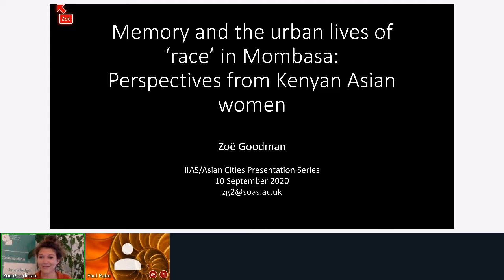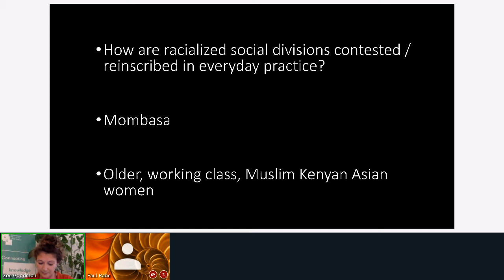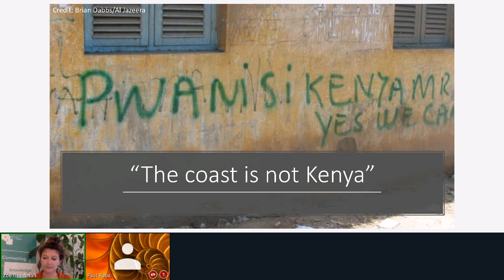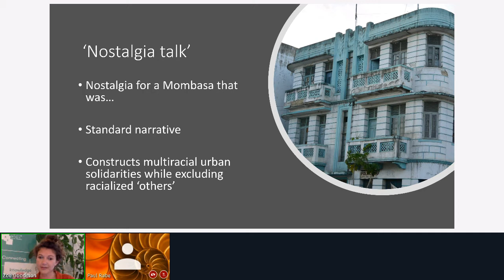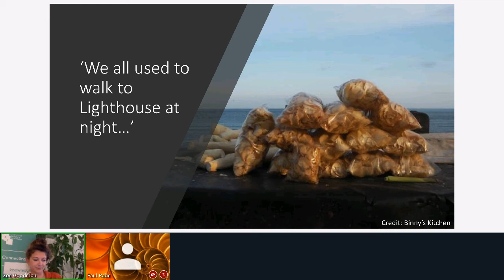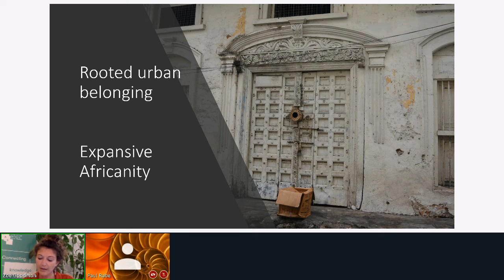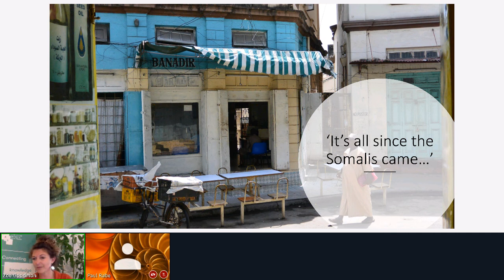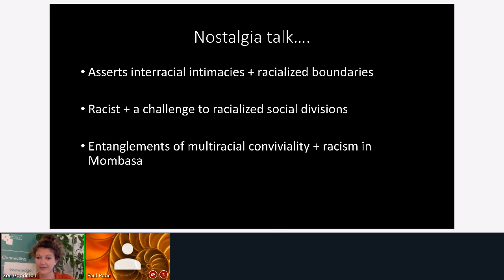Memory and the urban lives of ‘race’ in Mombasa: Perspectives from Kenyan Asian women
Online interactive lecture by Zoë Goodman in the framework of the IIAS/UKNA Asian Cities Presentation Series.

10 September 2020
12:30 - 14:00 p.m.

People of South Asian descent have constituted a significant minority in Kenya for generations. Most ‘Kenyan Asians’, as they are known, are proud Kenyans; few have close ties to South Asia. However, for many of their compatriots, Kenyan Asians’ claims to being ‘Kenyan’ or ‘African’ are tenuous at best, and they continue to be stereotyped as wealthy, insular and racist.

This politicised antagonism between black and brown Kenyans is a legacy of racialised British rule, buttressed by postcolonial politics, which have effectively bound racial and territorial belonging through an enduring emphasis on autochthony and indigeneity. As Achille Mbembe (2002: 256) has written, “The idea of an Africanity that is not black is simply unthinkable”.

Drawing on ethnographic research in the port city of Mombasa, this seminar aims to write Kenyan Asian women into African urban studies, as well as demonstrate how their everyday practices challenge simplistic black/brown antipathies.

Through the notion of ‘nostalgia talk’, Zoë will examine how middle-aged, working-class Kenyan Asian women disrupt hegemonic conceptions of the African city as only or necessarily black. While invoking rooted, multiracial solidarities, nostalgia talk also serves to exclude racialised ‘others’, exposing the intersections of security, urbanity and ‘race’ that shape Kenya’s on-going ‘war on terror’. In order to capture both the complexity and persistent unravelling of contemporary social divisions, the talk will conclude by advocating for an ‘everyday’ approach to the urban lives of ‘race’ in Kenya and beyond.

Reference cited: Mbembe, Achille. 2002. “African Modes of Self-Writing.” Public Culture 14 (1): 239–73.

The speaker
Zoë Goodman is an urban anthropologist working in Mombasa, Kenya. Her research explores the way Muslims of South Asian descent have shaped urbanity and piety in the city, and how these are in turn being affected by pervasive security discourses. Zoë is a Research Fellow at the International Institute for Asian Studies (IIAS) in Leiden and a Research Associate in the Anthropology department at SOAS, University of London.